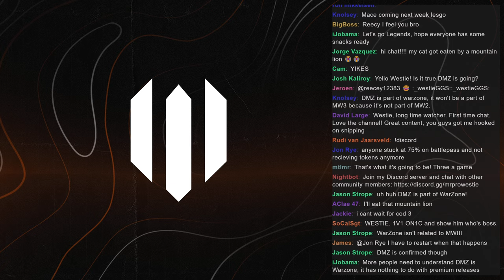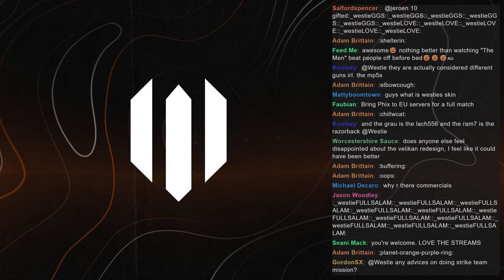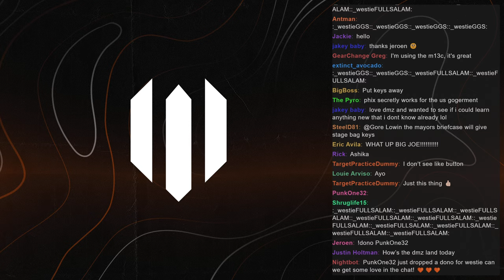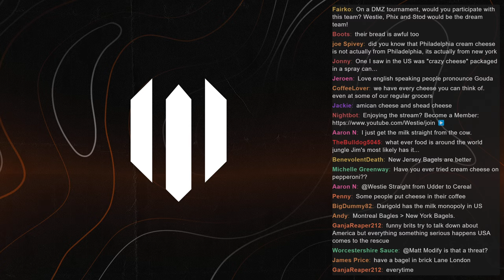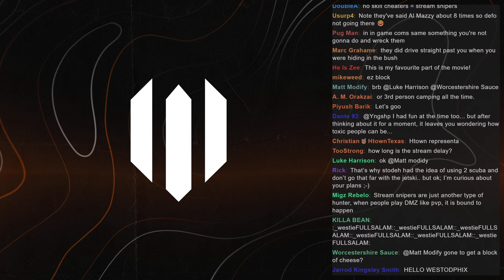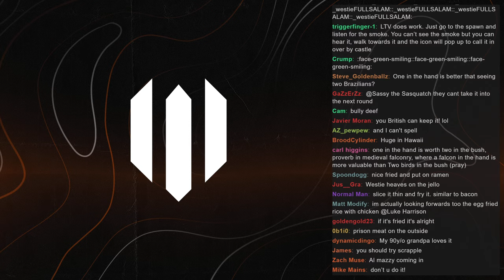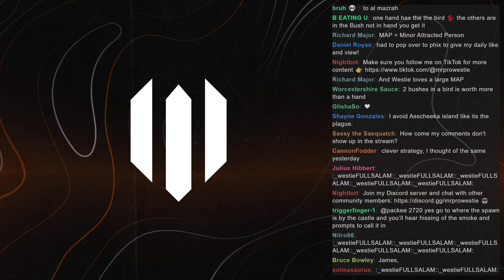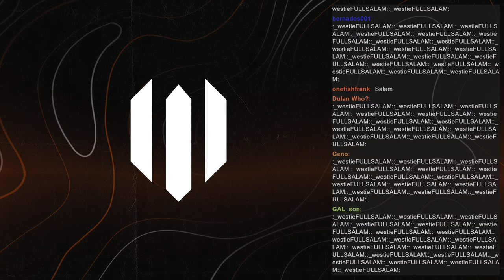Hardcore DMZ is getting tougher..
Hardcore DMZ is getting tougher.. playing Hardcore brings back that tension and anxiousness that's gone missing from DMZ. One mistake could mean the complete resetting of your character and a long regain round! I hope you enjoy this DMZ Season 5 gameplay.